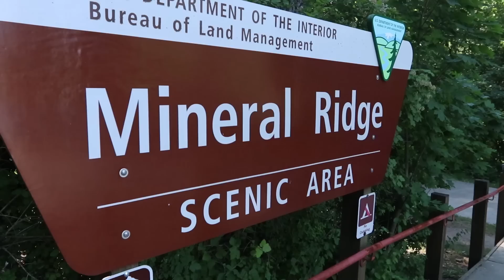WEEKEND AT THE LAKEHOUSE!! | COEUR D'ALENE LAKE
We hung around for a couple days in Coeur D'Alene after the 4th of July!